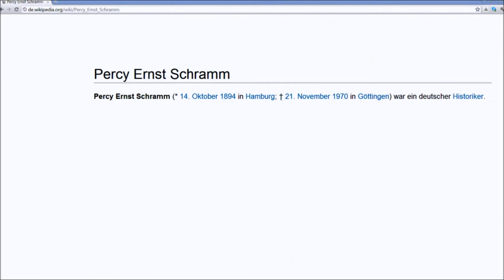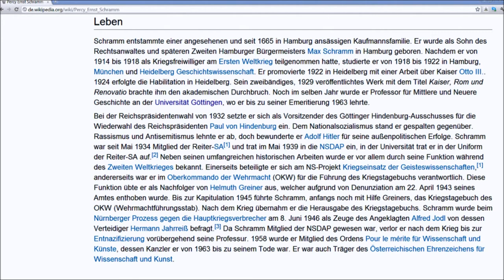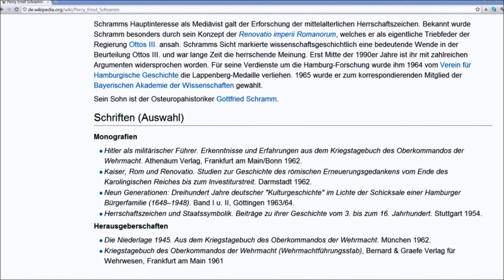🔴 Percy Ernst Schramm • Historiker • 1929-1970 • Herzberger Landstraße 66 - Göttinger Gedenktafel...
Erkunden Sie die Stadt der Georg-August Universität anhand der Göttinger Gedenktafeln - welches uns ein tollen "Who is Who" der Menschen bieten, die einst in der Stadt mit dem Gänseliesel wirkten ... Playlists für Stadtführungen sind nach Straßen sortiert.
Teilen Sie diese Erfahrung mit Ihren Bekannten! ...